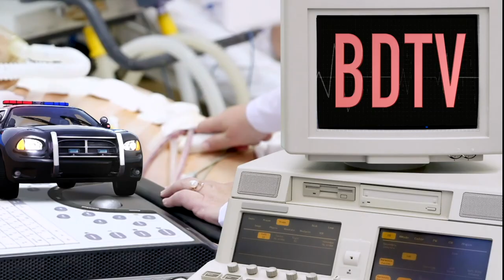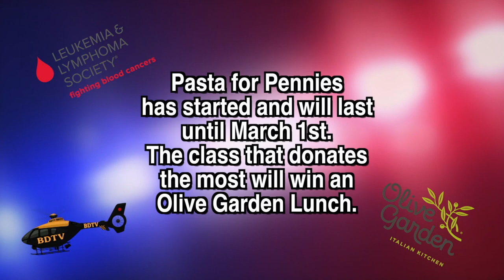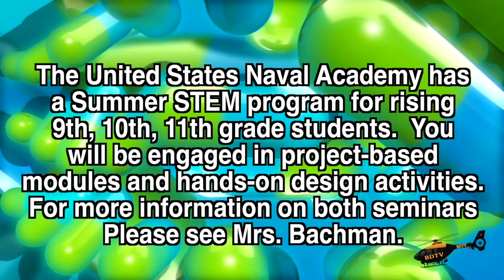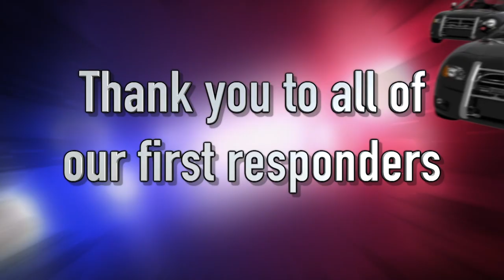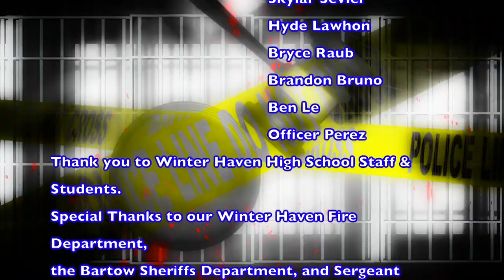01 Winter Haven Senior News Show 3